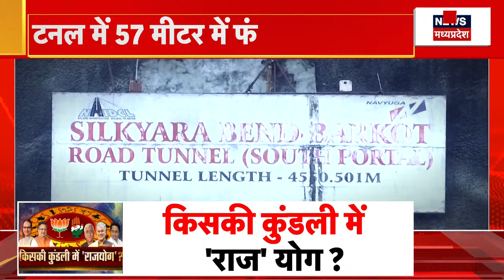Raipur News : रायपुर के Hotel Babylon में लगी आग | CG News | Latest news | top News | Fire Accident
00:00 Intro
00:10 रायपुर के Hotel Babylon में लगी आग
02:00 CM Shivraj पहुंचे जयपुर